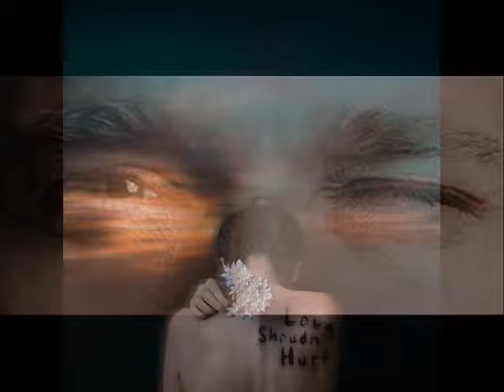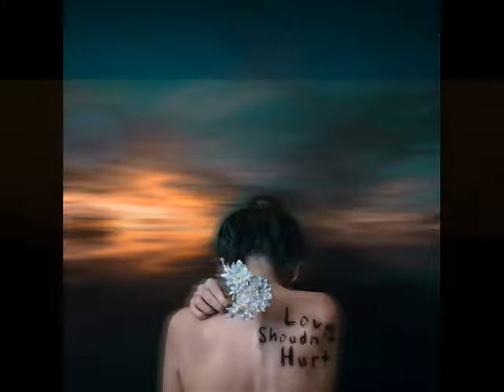****Love Hurts - Incubus - cover Bart Leffers****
life and love is dangerous.